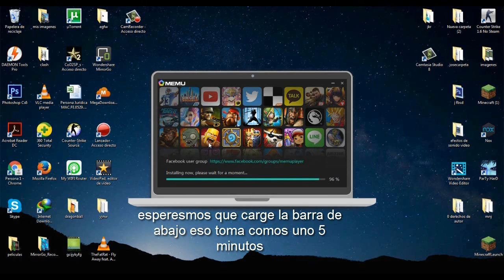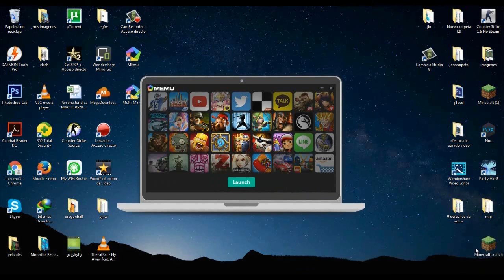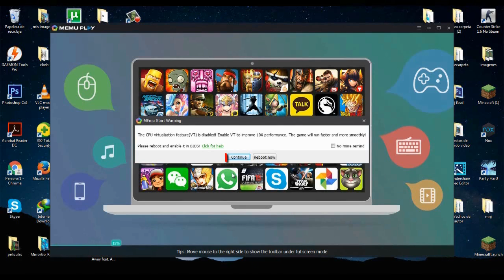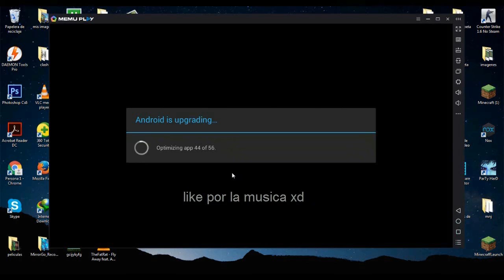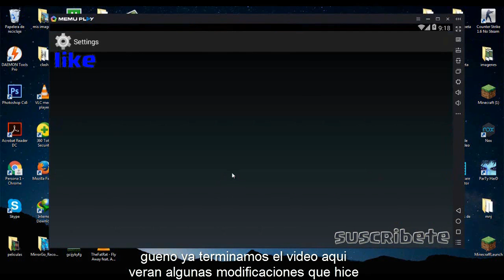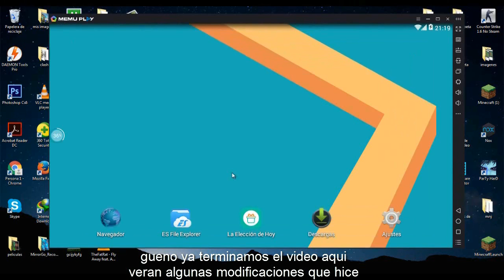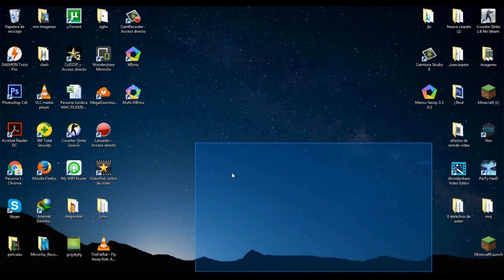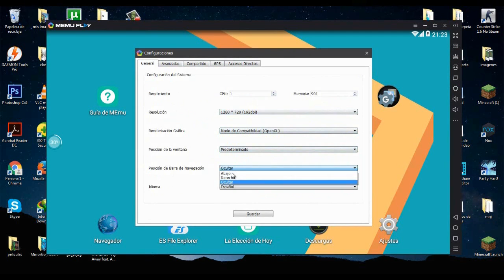como descargar el mejor emulador de tlf (memu)